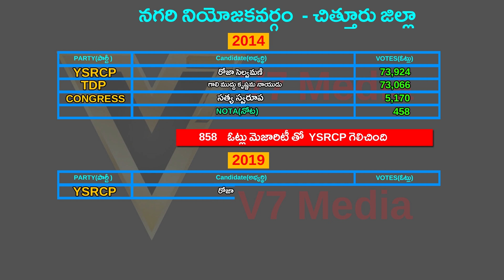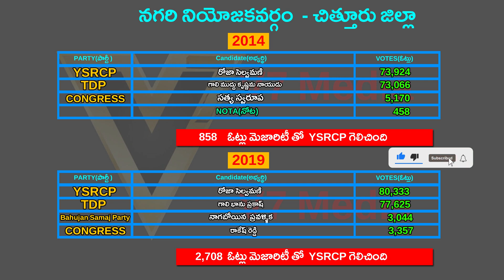Nagari Assembly constituency | Nagari Mla | Mla Roja | Nagari News | Nagari Latest news